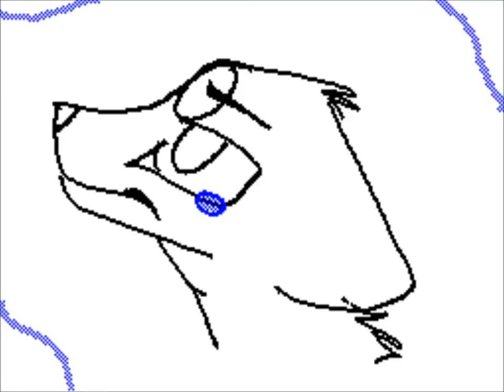**MV** I'm Sorry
Hello I'm so sorry about the inactivity, studies have gotten in the way! Here's a little animation. hope you enjoy!
Song- I'm Sorry
By- Hatsune Miku
~Credit to original~